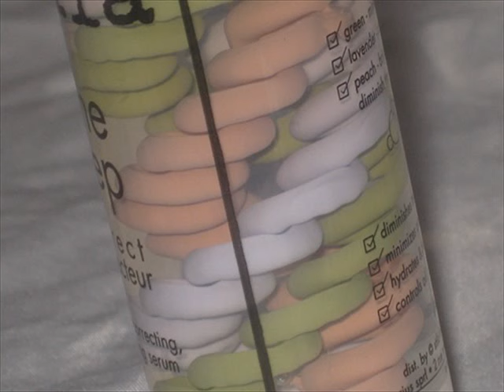Stila One Step Correct